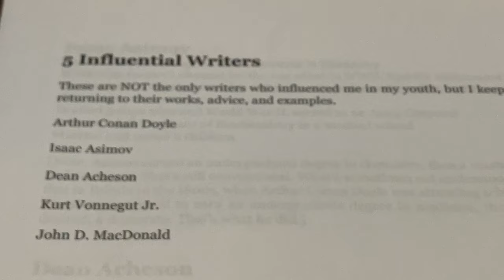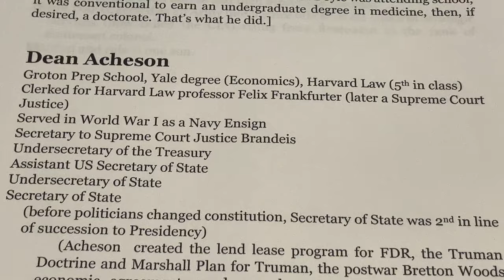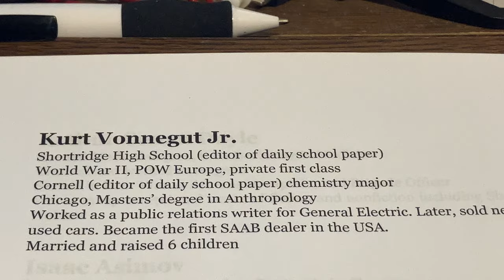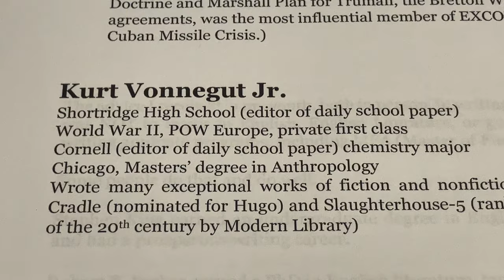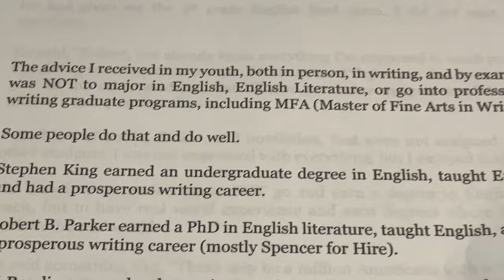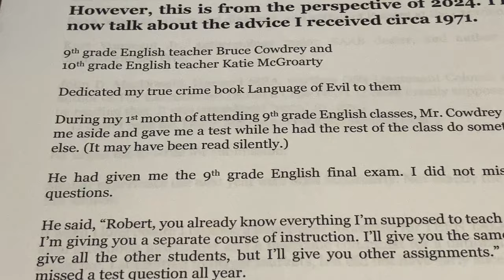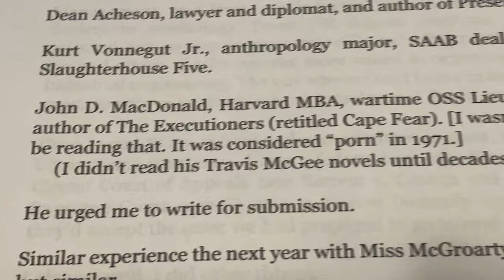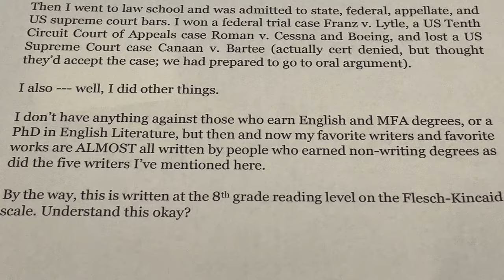Writing advice to me 1971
Reasonable minds may differ, but in 1971 my English teachers advised me to start writing for submission, and in college to NOT major in English, English Literature, or try to earn an MFA in writing. I should eventually go to college, but earn practical degrees. My 9th grade English teacher asked what I was reading and what were the backgrounds of the authors. Arthur Conan Doyle wrote Sherlock Holmes, and Dr. Doyle was a surgeon. Isaac Asimov earned a doctorate in chemistry, and wrote the science fiction series Foundation. Dean Acheson graduated from Harvard Law school, became a diplomat, and wrote Present at the Creation. Kurt Vonnegut majored in chemistry as an undergraduate and in Anthropology for his masters. He wrote Slaughterhouse 5. John D. MacDonald earned a degree in Industrial Engineering then a Harvard MBA. He wrote the novel retitled Cape Fear and the Travis McGee series. Some earn degrees in English and have successful writing careers (e.g., Dan Brown and Stephen King). But I followed the advice I received in 1971.